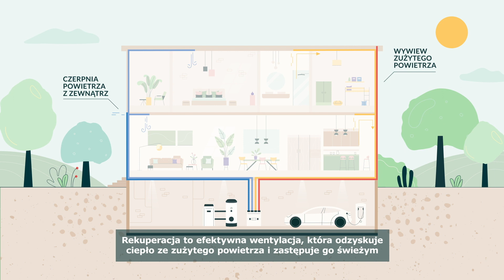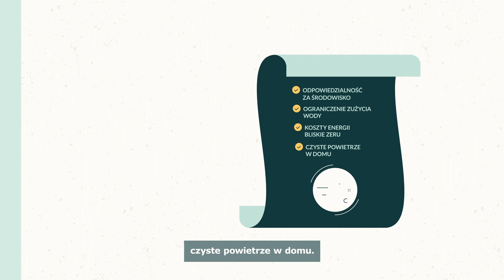PROFBUD GAIA PARK Konstancin-Jeziorna - Eko rozwiązania w Twoim domu